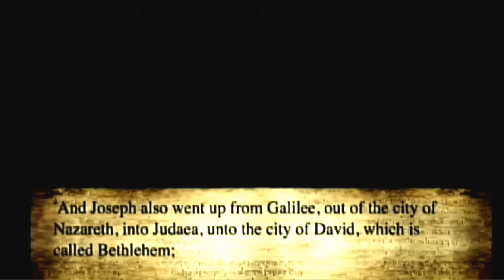12/23/17 - Sermon: "Make Room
Straford Memorial Seventh-Day Adventist Church
Pastor Marlon Reid -
12/23/2017